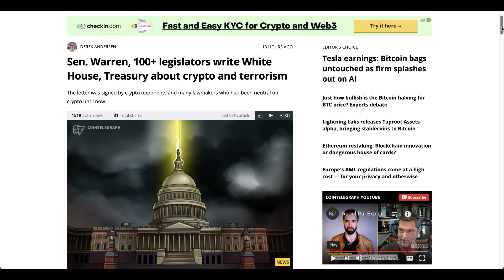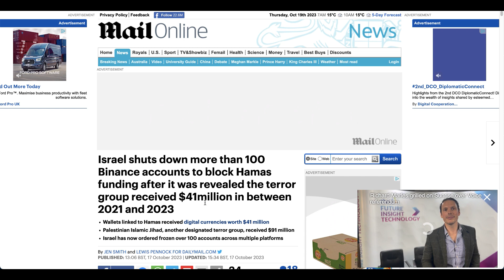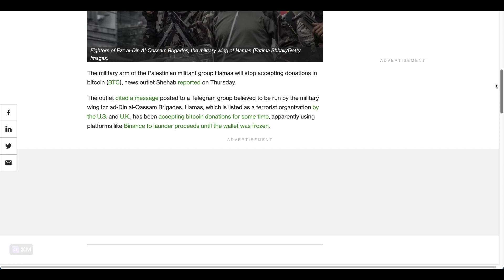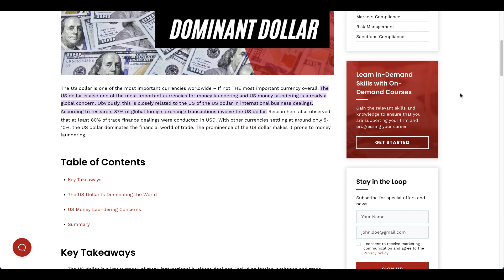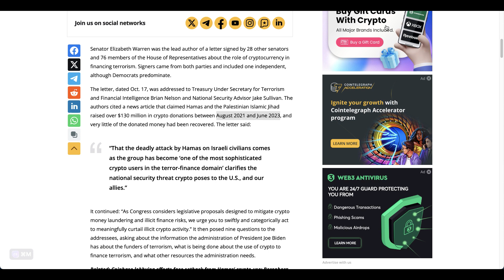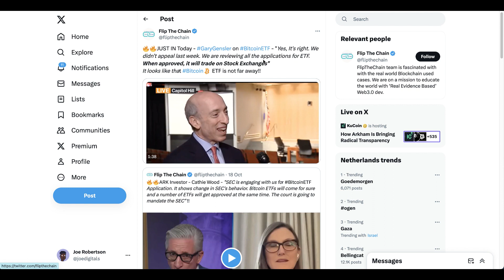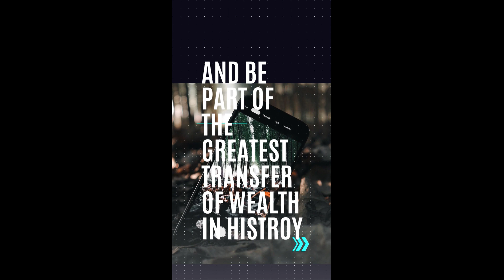SEN, WARREN on CRYPTO US Dollar USED for Laundering Gary Gensler ETF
Sen. Warren, 100+ legislators write White House, Treasury about crypto and terrorism.
100 Binance accounts to block Hamas funding

The US dollar is one of the most important currencies worldwide – If not THE most important currency overall. The US dollar is also one of the most important currencies for money laundering and US money laundering is already a global concern. Obviously, this is closely related to the US of the US dollar in international business dealings. According to research, 87% of global foreign-exchange transactions involve the US dollar. Researchers also observed that at least 80% of trade finance dealings were conducted in USD. With other currencies settling at around only 5-10%, the US dollar dominates the financial world of trade. The prominence of the US dollar makes it prone to money laundering.
ETF is not far away!!